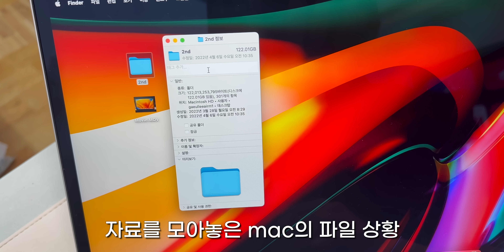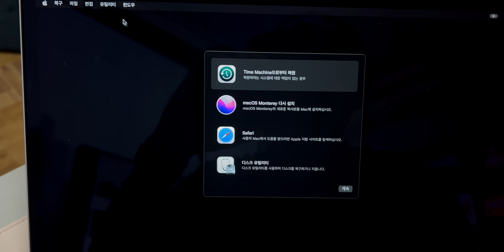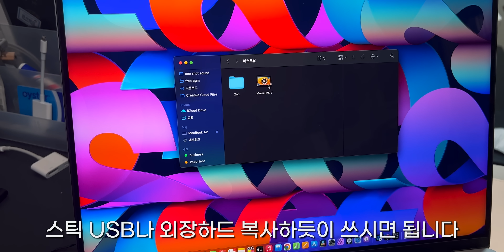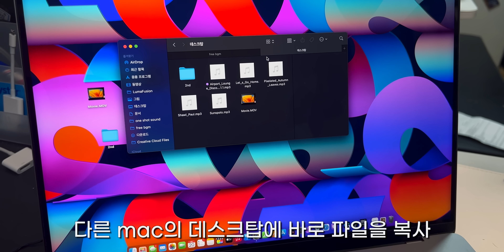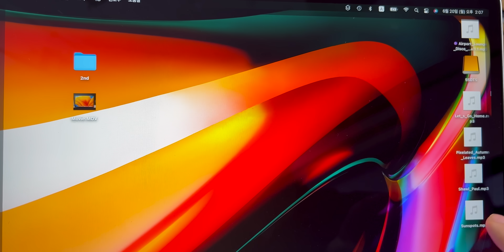에어드롭 말고 이거! 몇백기가 파일도 초고속으로 전송하는 방법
몇 백기가에 달하는 대용량 자료를 다른 mac에 복사해야 할 때 어떤 방법을 써야할지 모르신 경험 있으실겁니다. 에어드롭을 사용하거나 클라우드에 업로드해서 다운로드 공유를 활용하시는 경우도 있고 대용량의 SSD나 외장하드를 활용하기도 하는데요.
간편하게 다른 맥에 초고속 자료전송이 가능한 타겟 디스크 모드 기능을 활용하면 썬더볼트의 이점을 살린 파일복사가 가능합니다. mac을 외장 드라이브 처럼 인식시키고 대용량의 자료를 복사해서 자료 전송이 가능하니까 알아두시면 큰 도움이 될겁니다.